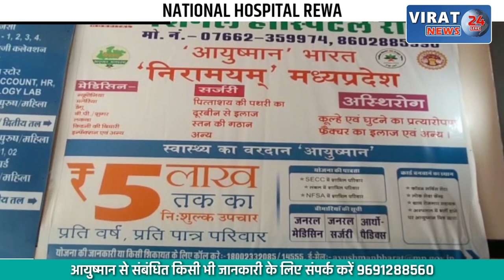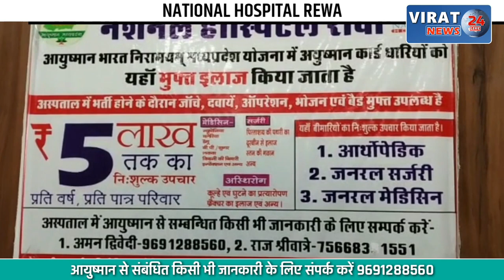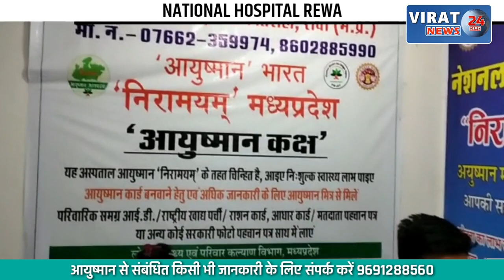मेडिकल कॉलेज में पतली कमरिया बोले- हाय-हाय-हाय में रील बनाने पर अधीक्षक को लिखा गया पत्र, देखें खबर